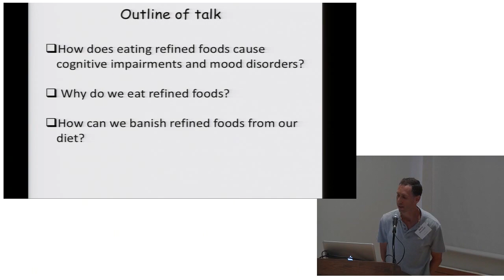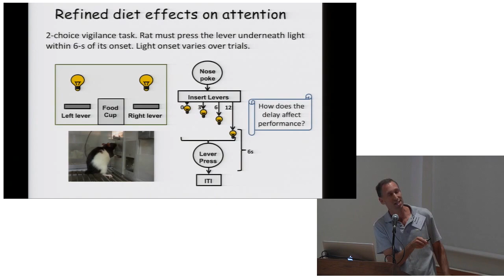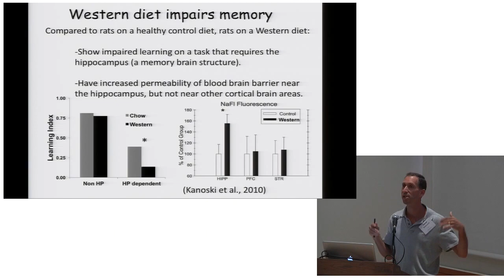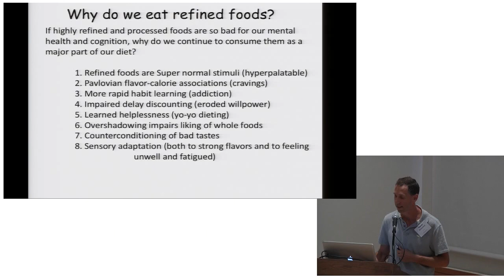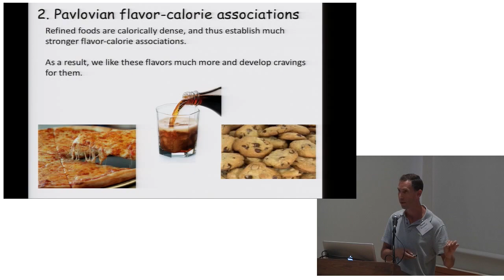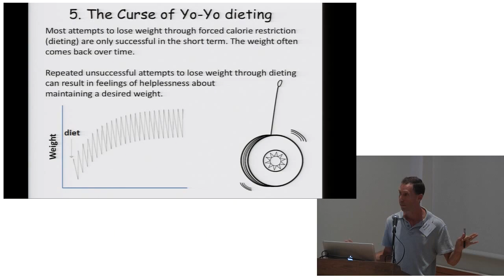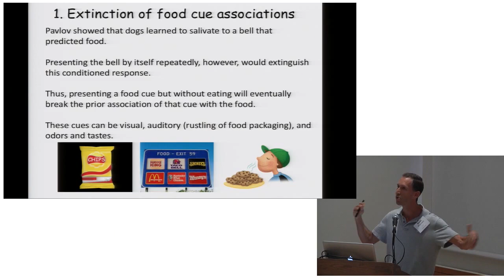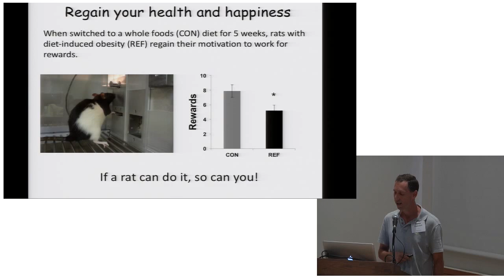AHS16 - Aaron Blaisdell - Diet and Cognition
Diet and cognition: Data, theory, and some solutions from the playbook of psychology
Aaron Blaisdell